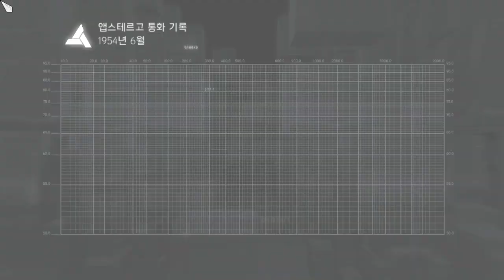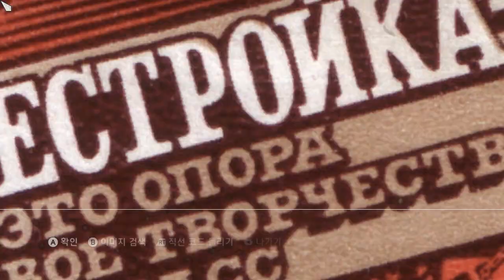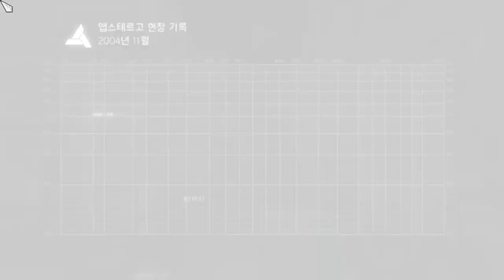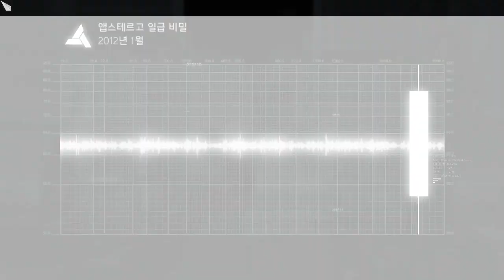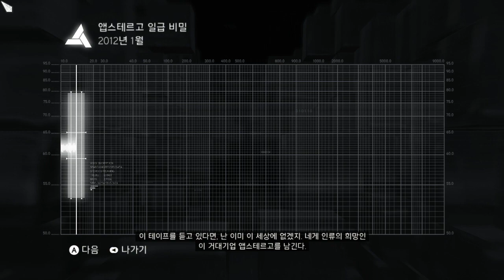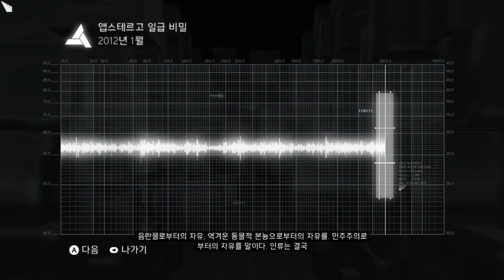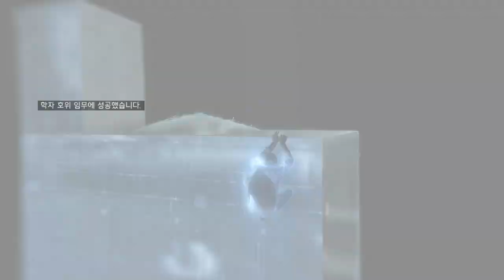어쌔신 크리드 브라더후드 (Assassin's Creed Brotherhood) 진실